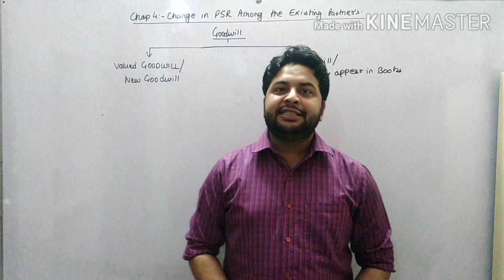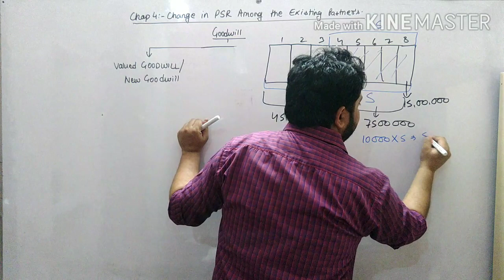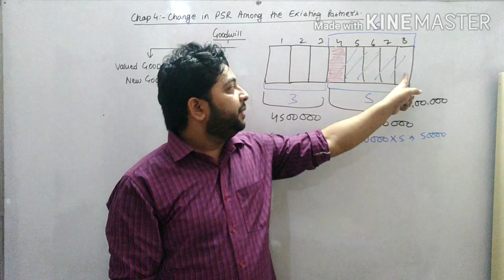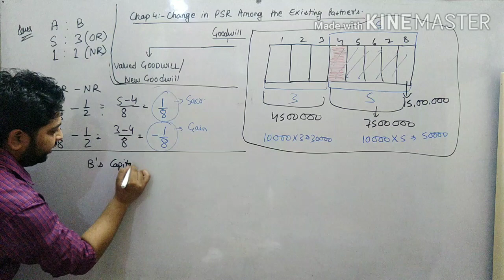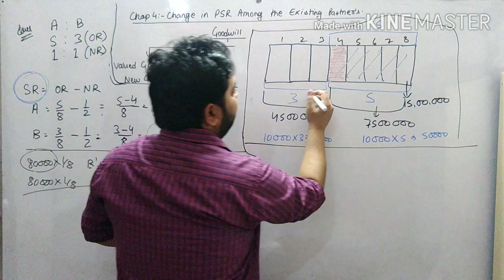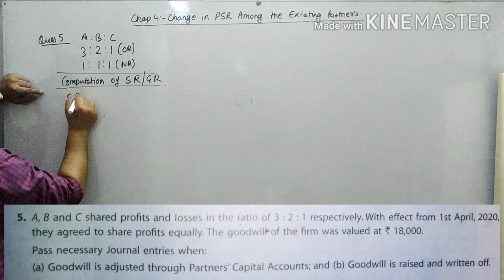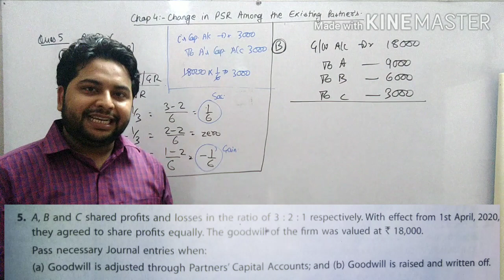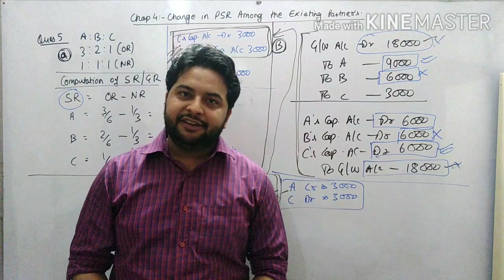#50#ClassXII*Chap.4*GOODWILL (ADJUSTED IN PARTNERS CAPITAL & RAISED AND WRITE OFF)*T.S.Grewal*Ques.5